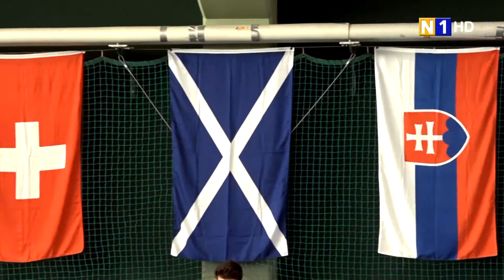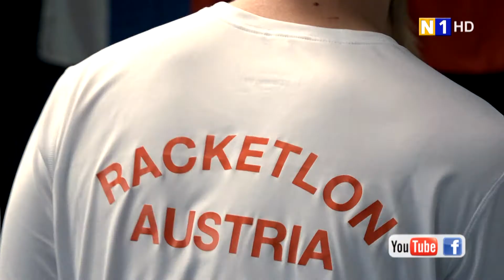European Racketlon Championship in Wiener Neudorf